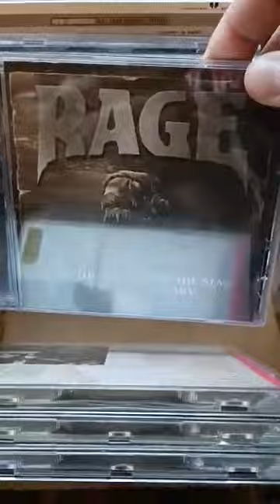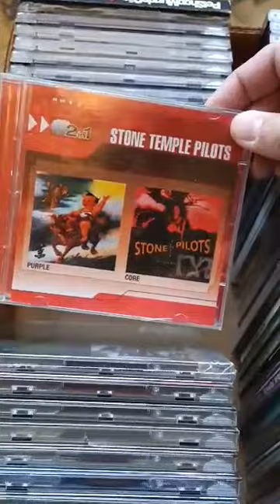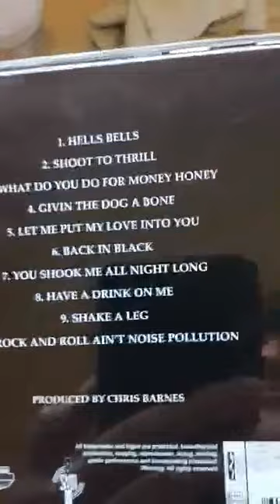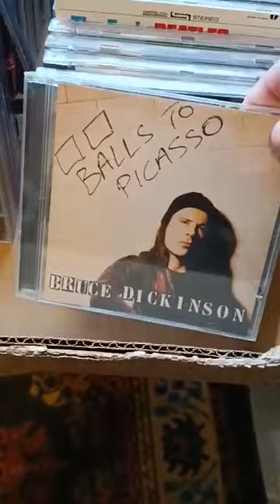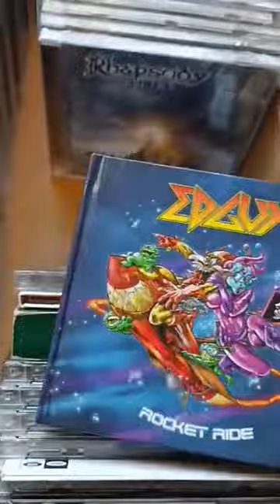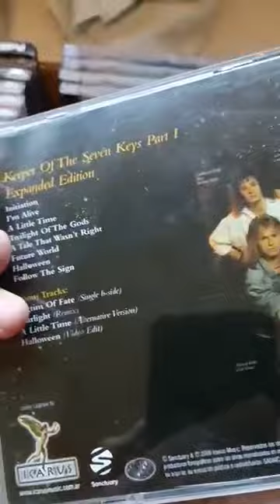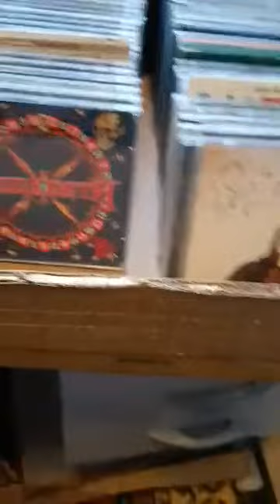LEILÃO DE CDS DE ROCK & METAL - Loja Rockstarr Discos & CDs (27/07/2022)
Prévia do Leilão de CDs de hoje... Só material SENSACIONAL!!! Quer participar do Leilão? Basta me chamar que lhe envio o link do grupo do Whatsapp! Começamos as 20 horas!!!